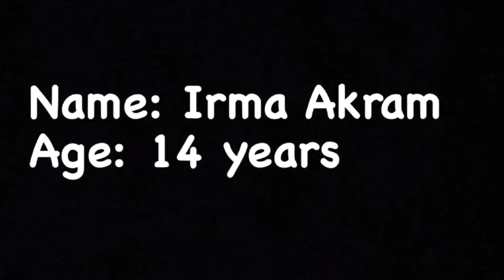Introduction | 1st Vlog | The Sisters